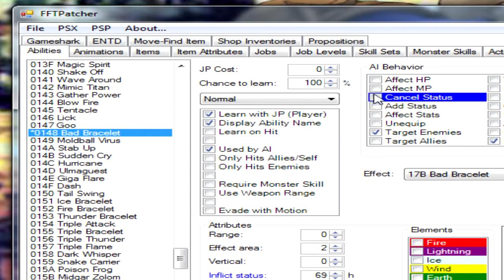FFT AI Tournament 2013 Match 7 Chasing a Legend vs Sweegy Druid Circle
Click the "Show More" button blow for team and tournament information as well as music that was used for each video.

Teams
Chasing a Legend (nogogoat) = Yellow
Sweegy Druid Circle (walterzmeow) = Green

Vanilla FFT AI Tournament Sumer 2013
Hosted and Organized by: Vaeicioux/Avix & Wiz
Video Recordings by: Archael & Wiz
Commentary by: Archael & Wiz

1. Perfect Cell's Theme -- Dragon Ball Z
2. Treasure Vault -- Uncharted Drake's Fortune